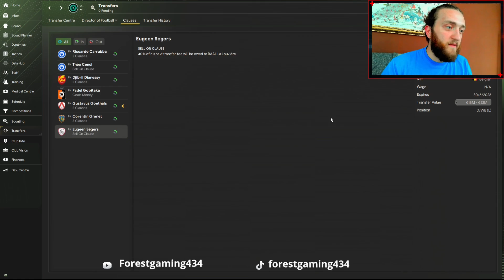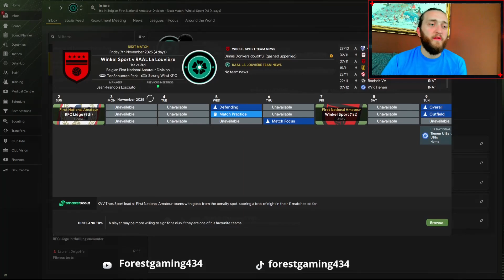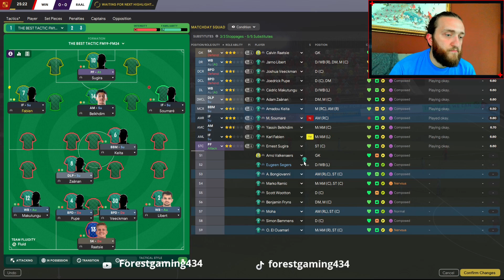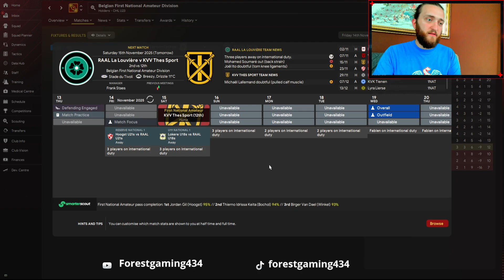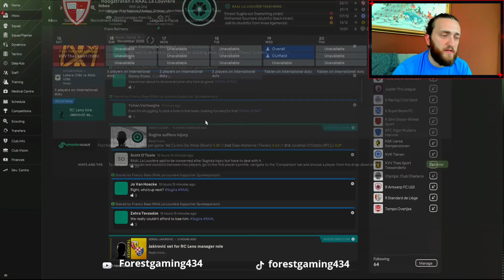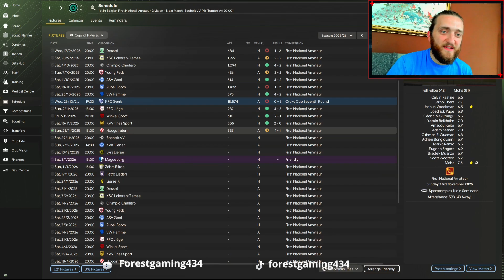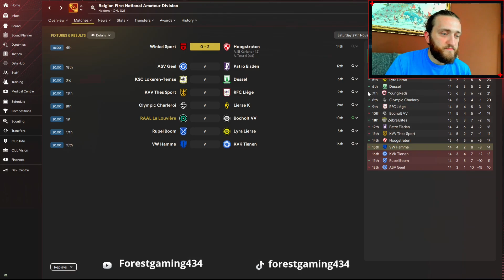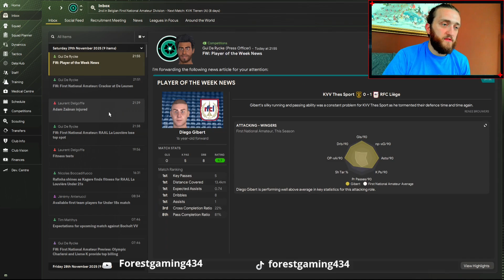FM24 l Believe in Belgium l S3 l EP 21 l November 2025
All feedback is more than welcome and much appreciated as well.

Use my sorare link for us to both get a bonus!